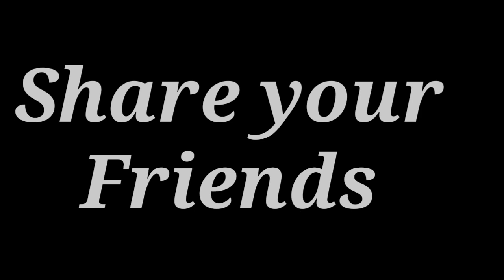Yaad Piya ki Aane Lagi Dance cover |Divya Khosla kumar| Neha kakkar B,Jaani,Faisu, Radhika& Vinay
Hey guys i m Shivani bring You another
Hit Dance hope you liked my heels choreography on this amazing track
Tried something different
Stay updated

Albam  :- Yaad Piya ki Aane Lagi
Choreography :- Shivani singh
Edit by :- Rahul singh

Check My Other Dance Video Cover ?

Hello Guyzz How Are I Hop You All Fine And Guyz We Back With A New Awesome Song Sung By Salman khan I Hop You All Like This Video So Please Guyz Do Share This Video More And More And Our  New Viewers Please Subscribe Our Channel Nd Also Comments Guyz 😊😘

Love You All Guys We Need Your Support

Keep Dancing !!